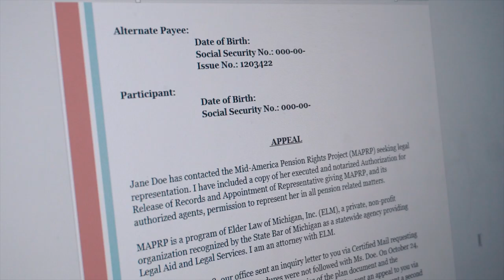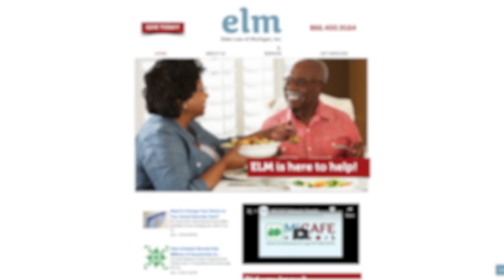Elder Law of Michigan- Mid-America Pension Rights Project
Keith was having a hard time getting his pension, so he turned to Elder Law of Michigan who helped him and many others to get what they need through the Mid-America Pension Rights Program.